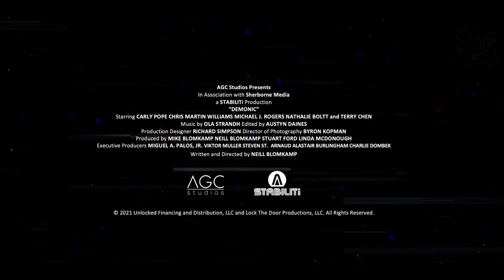DEMONIC: En la Mente del Demonio (2021) | Tráiler Oficial Doblado Español Latino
Del talentoso director de “District 9” (“Sector 9”), 'Elysium' y 'Chappie', Neill Blomkamp, regresa a sus orígenes en ciencia ficción - pero mezclado con mucho terror - con 'Demonic'. La historia gira en torno a una mujer joven que desata terribles demonios cuando las fuerzas sobrenaturales en la raíz de una brecha de décadas entre madre e hija se revelan sin piedad.

Definida por el propio Blomkamp como un cruce entre terror y ciencia ficción, 'Demonic' parte de una idea original del propio cineasta alrededor de una joven que desata unos terroríficos demonios sobre su madre tras descubrirse que un conflicto de largo recorrido entre ambas involucra a fuerzas sobrenaturales.

La película será protagonizada por Carly Pope (Elysium), Chris William Martin (The Age of Adaline, Aliens vs.Predator: Requiem, The Vampire Diaries) y Michael Rogers (Siren, The Blacklis, Supernatural).

Además también cuenta con Chris William Martin ('Supergirl'), Michael Rogers (Beyond the Black Rainbow ') y Nathalie Boltt (' Riverdale '). Esta es la primera película de Blomkamp desde 2015, cuando lanzó 'Chappie'. La función también es la primera para el productor IFC Midnight.

Un thriller sobrenatural adquirido por IFC Midnight y actualmente programada para estrenarse el 20 de agosto de 2021.